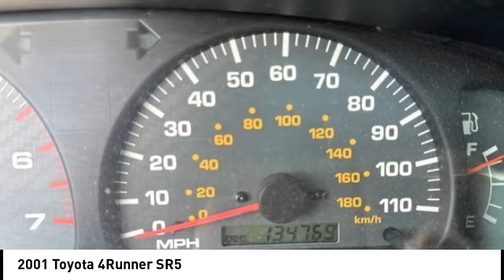2001 Toyota 4Runner Cedar Falls IA UT23410B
2001 Toyota 4Runner SR5

Don't miss this 2001 Toyota 4Runner. It's equipped with great features. You'll want to take this 4d sport utility home. Make a great choice today.